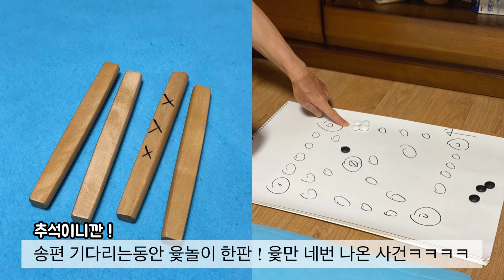VLOG. 근교산 산책 챌린지⛰ 반려견 동반 등산, 슈펜 운동화, 추석 일상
정말 정말 오랜만에 돌아온 일상 브이로그에요.
이번에 제가 슈펜 파트너스가 되어 산책 챌린지에 참여하게 되었는데요,
코로나에 지친 모든 분들을 응원한다는 취지로 💪🏻
추석연휴에 동네 근교산을 반려견 앙쥬 두유와 함께 다녀답니다 !!!

코로나 다함께 이겨내자구요 ! 화이띵 ❤️